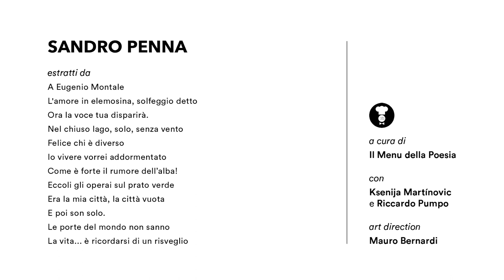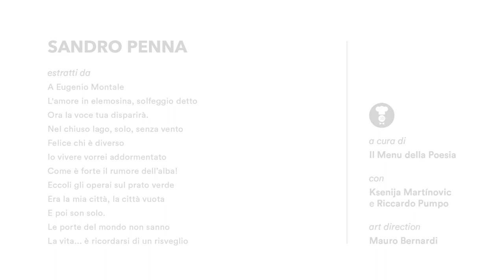Ed è subito poesia #2 | Sandro Penna | Letture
Nato a Perugia nel 1906, nel 1929 si trasferisce a Roma dove svolge lavori saltuari (dal commesso all’allibratore, dal commerciante di libri rari al correttore di bozze), entra in contatto con intellettuali di spicco come Eugenio Montale e collabora con prestigiose riviste come “Il Frontespizio” e “Letteratura”. Nel 1939, grazie a Umberto Saba e Sergio Solmi, pubblica il primo libro, Poesie (Premio Viareggio 1957). Seguono altre raccolte, tra cui Una strana gioia di vivere, Croce e delizia, L’ombra e la luna e Il viaggiatore insonne.

Lettura dei versi di Sandro Penna a cura degli attori del Il Menu della Poesia: Riccardo Pumpo e Ksenija Martínovic per il progetto "Ed è subito poesia".